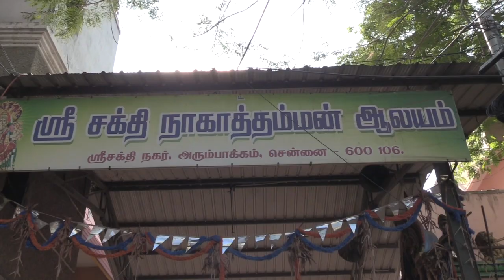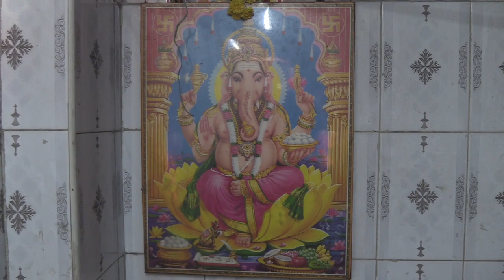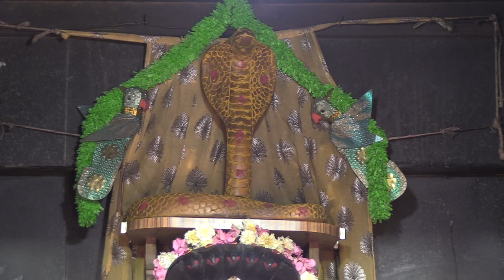அம்மனைகண்டால் தீய சக்திகள் அலறும் அதிசயம் சென்னை அரும்பாக்கத்தில்